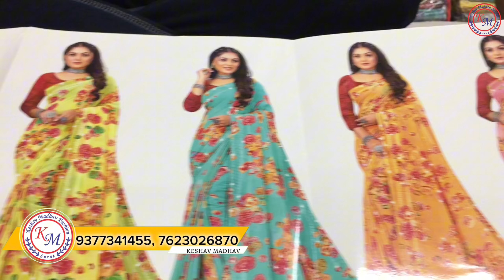प्रिंट में आपने ऐसी साड़ीया नहीं देखी होगी | surat saree market | printed saree in surat with price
BRAND: KESHAV MADHAV FASHION
F - 4770 , [ NEAR LIFT NO-17 ],
SECOND FLOOR
RAGHUKUL TEXTILE MARKET,
KAMELA DARWAJA, RING ROAD,
SURAT 395 002 [GUJARAT]
PRODUCT PRICE LIST

SEARCH WORDS
SAREE
SAREE BUSINESS
SURAT SAREE
SYNTHETIC SAREE MANUFACTURER
SYNTHETIC SAREE WHOLESALE
SAREE WHOLESALE BUSINESS
HOW TO START SAREE BUSINESS FROM HOME
FROM WHERE WE CAN BUY SAREE AT WHOLESALE RATES ?
SILK SAREE WHOLESALE BUSINESS
SAREE WHOLESALE ZONE
SAREE MARKETS NEAR GUJARAT
SURAT SAREE MANDI
PURE COTTON SAREE
HANDWORK SAREE COLLECTION
SILK SAREE COLLECTION
BEST SAREE MANUFACTURER NEAR ME
DESIGNER SAREE MANUFACTURER
HEAVY WORK SAREES AT WHOLESALE PRICE
FESTIVAL SPECIAL COLLECTION
FESTIVAL SPECIAL HEAVY WORK SAREES
WHOLESALE MARKET OF SAREES NEAR ME
SURAT SAREE MARKET
SAREE BUSINESS ZONE

cheapest handloom saree market
cheapest retail saree market
cheapest saree wholesale market in surat
cheapest printed saree
surat saree center wholesale market